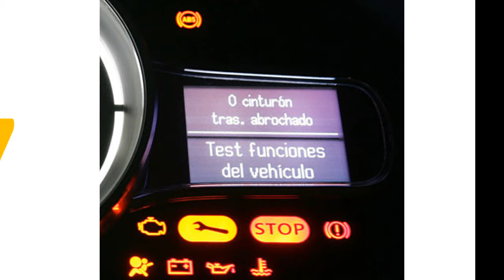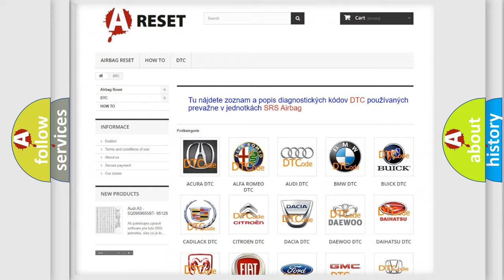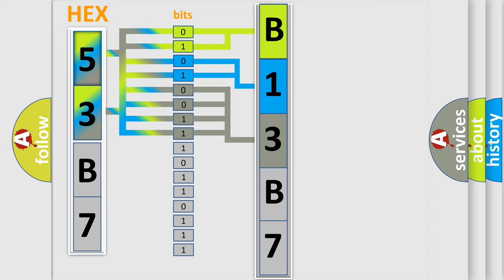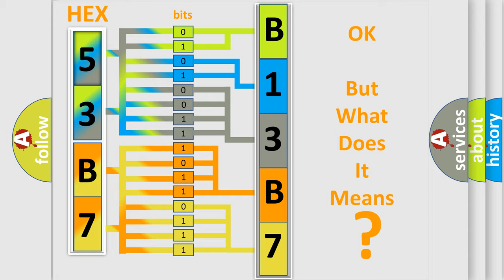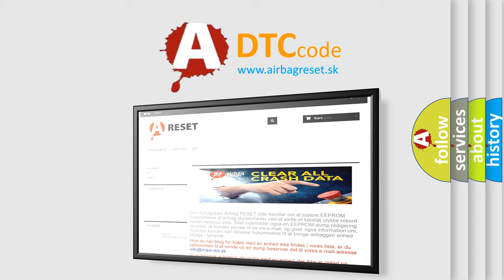DTC Lincoln B13B7-13 Short Explanation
Contents:
0:21 Basic DTC analysis according to OBD2 protocol standard.
1:48 Insight into programming
2:58 A diagnostically understandable description of the Diagnostic Trouble Code
3:05 Basic error definition

Make:
Lincoln
Code:
B13B7 13
Definition:
Rear Axle Coupling Solenoid Control Circuit Current Above Threshold
Description:
Ignition ON.
Cause:
A short to voltage is detected on the high or low solenoid circuit.
Failure Type:
Circuit Open